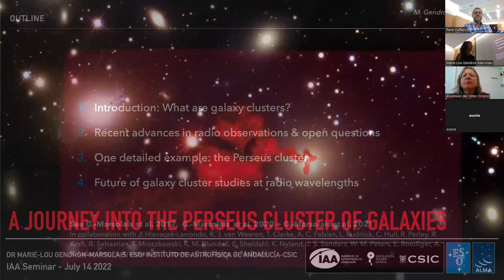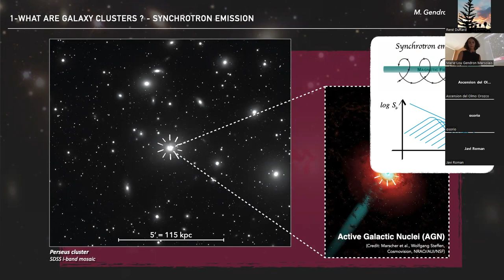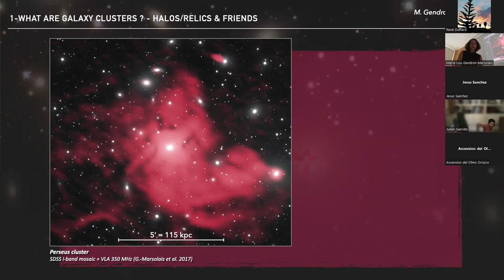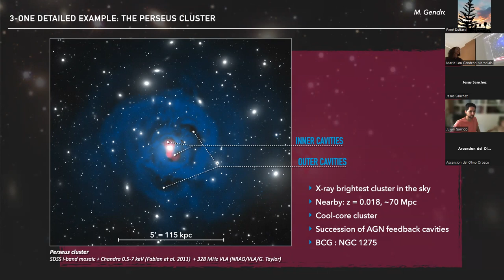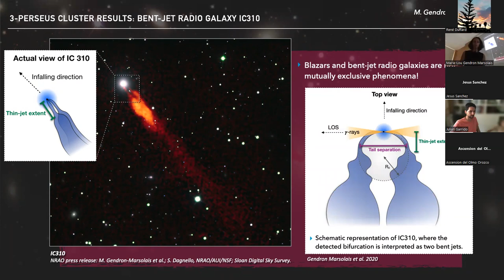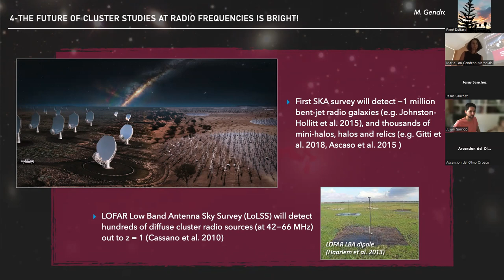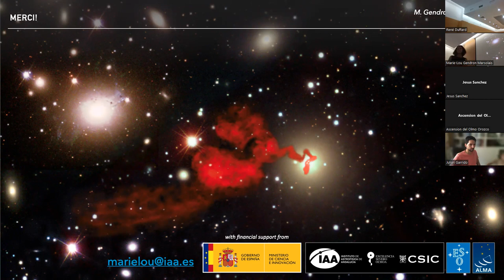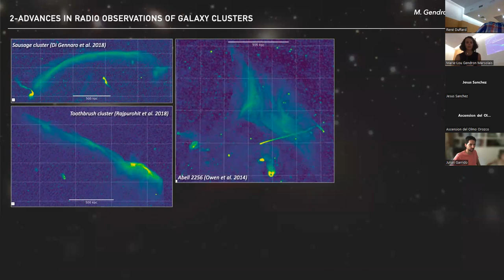Dr Marie-Lou Gendron-Marsolais: A journey into the Perseus cluster of galaxies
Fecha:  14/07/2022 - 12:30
Conferenciante:  Dr. Marie-Lou Gendron-Marsolais
Filiación:  Instituto de Astrofísica de Andalucía - CSIC, Granada , Spain

The central black hole of active galaxies accretes large amounts of matter and powers jets of relativistic particles that can propagate beyond the host galaxy. Radio galaxies are particularly bright at ∼ GHz frequencies, when the accelerated electrons interact with the magnetic field and produce strong synchrotron emission. Such galaxies residing in clusters evolve in a hot, diffuse, X-ray emitting plasma (the intracluster medium, ICM) which is constantly perturbed, both internally by the outbursts of the central AGN, and externally from interactions with other clusters, groups, and individual galaxies. The ram pressure provided by the relative motion between a radio galaxy and the ICM can bend radio jets, producing a wide variety of distorted morphologies, clearly distinguishable from standard double radio galaxies: the so-called “bent-jet radio galaxies”. The advent of high-sensitivity low radio frequency facilities (such as e.g. VLA, GMRT, LOFAR, MWA, MeerKAT, ASKAP) has recently shed new light on our conception of galaxy cluster’s environments, resolving bent-jet radio galaxies and unveiling diffuse structures extending on large distances without a direct association with a host galaxy (“mini-halos”, “halos”, or “relics”), which origin remain unclear. Overall, the complete picture of diffuse radio emission in these environments is complex and the link between those various sources and the properties of clusters is not yet clear.

Located at a luminosity distance of 78.4 Mpc, the notorious Perseus cluster of galaxies has been the center of numerous discoveries, its proximity allowing high sensitivity and high resolution studies, revealing the physics of clusters at unprecedented levels of details. In this talk, I will present an overview of the deep multi-scale low radio frequency observations of the Perseus cluster obtained from the Karl G. Jansky Very Large Array. These observations have revealed a multitude of new structures associated with the radio lobes of several galaxies and the central mini-halo. Such work is paving the way for future radio telescopes such as the SKAO, which will uncover many more radio sources in these environments and open a new window on the unknown radio universe.